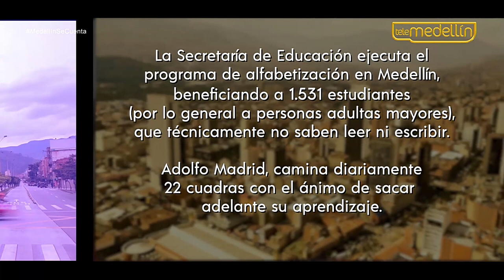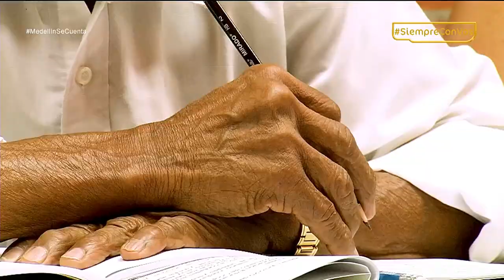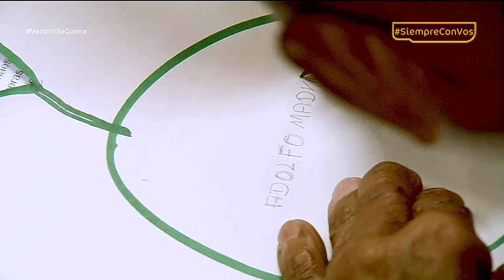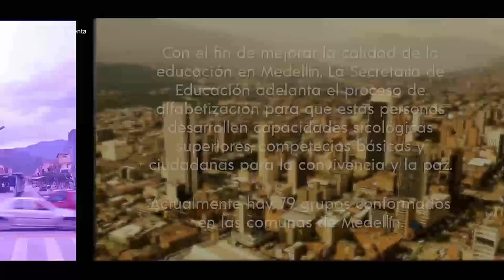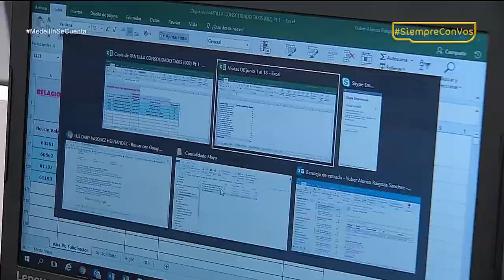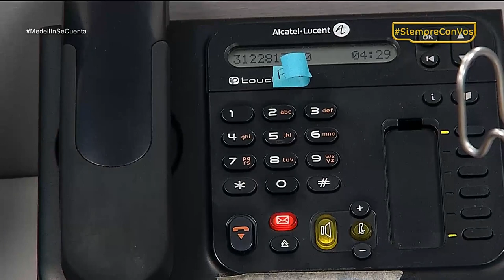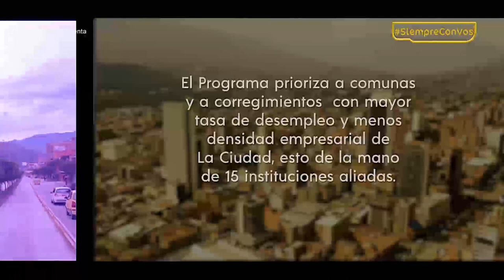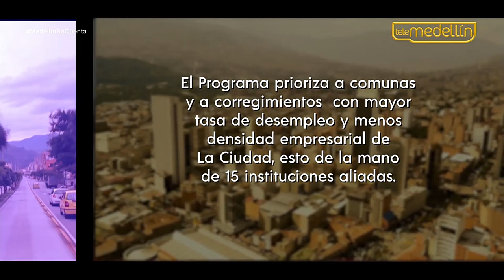Medellín se cuenta - capítulo 6 [Capítulo completo] Telemedellín